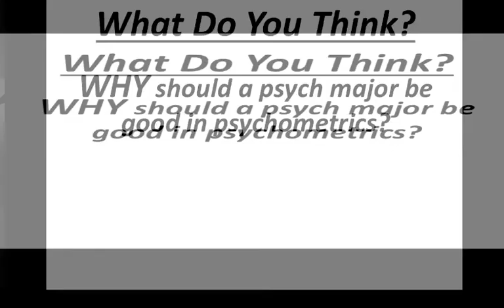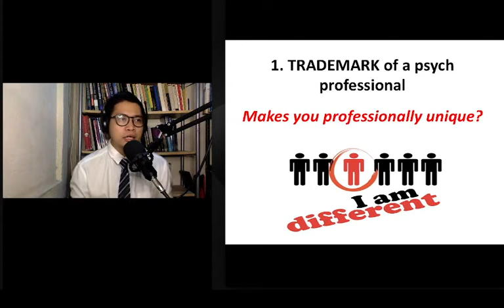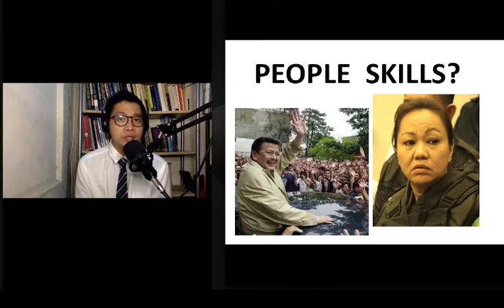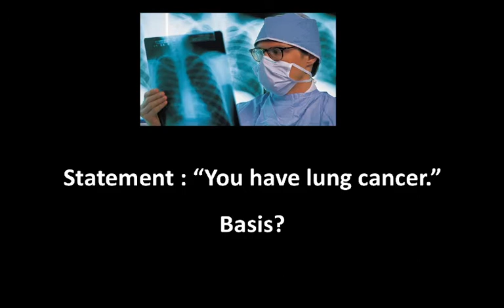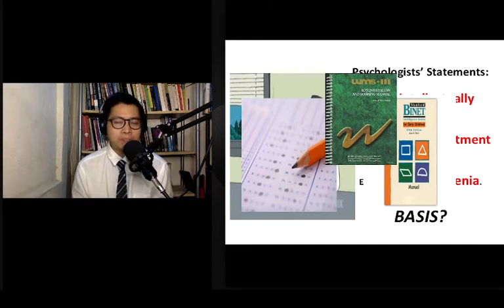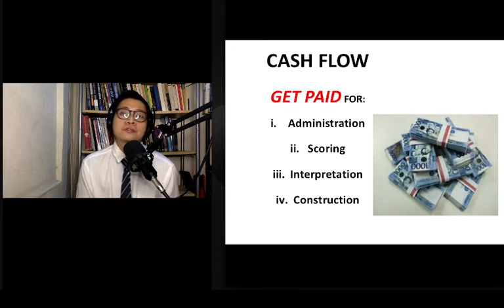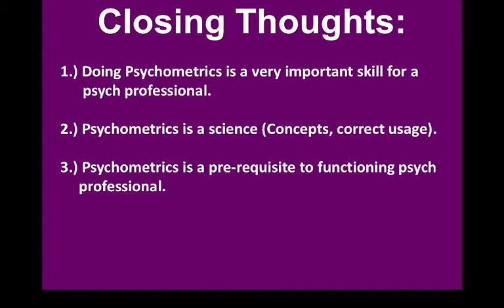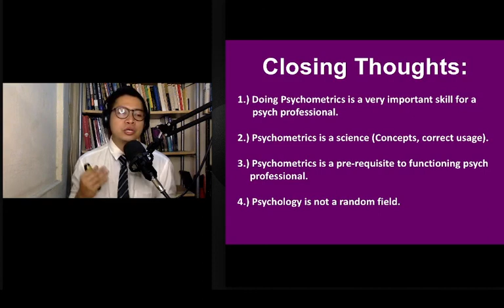LIBRENG SIT IN PSYCHOMETRICS EP 1: WHY STUDY PSYCHOMETRICS?